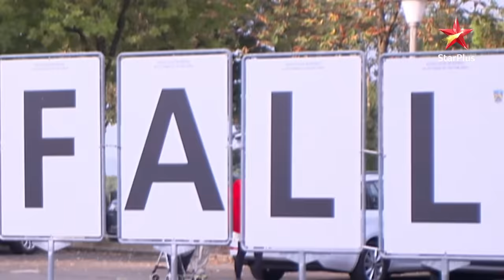Yeh Rishta - Naira Kartik Ka | Naira ne kiya Kartik ko follow!